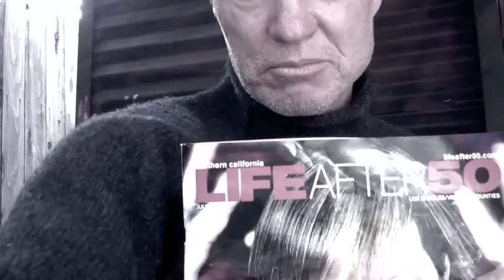Ironclad, Tiberius Betrayed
Tiberius (Vladimir Kulich) is betrayed by King John (Paul Giamatti)